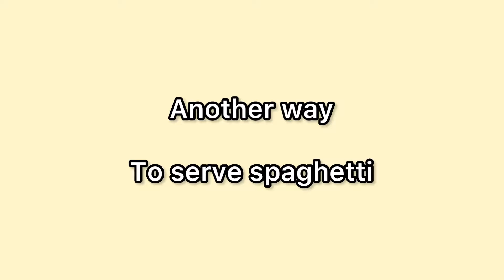EASY 2-Ways Spaghetti And Meatballs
In this recipe I show you how to make spaghetti with meatballs in 2 different ways.